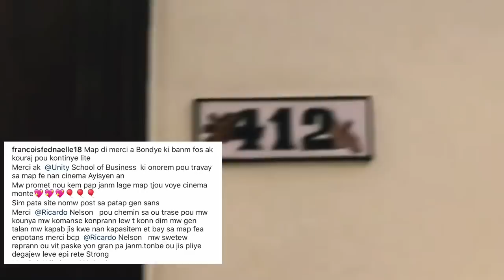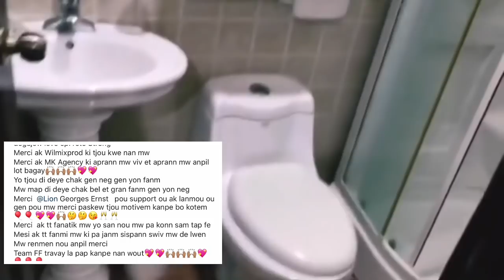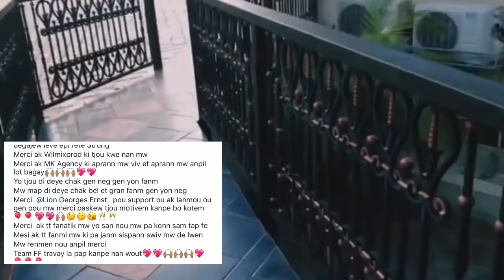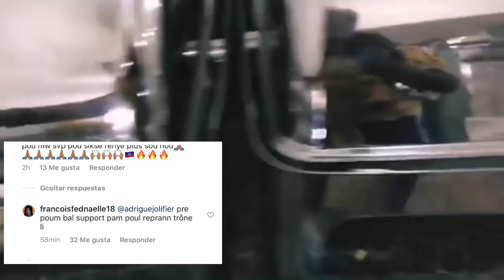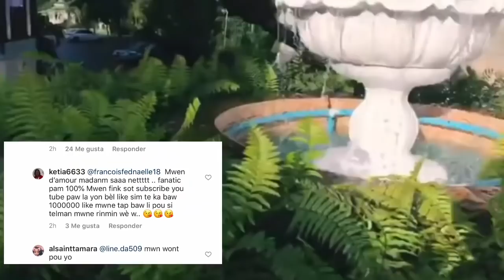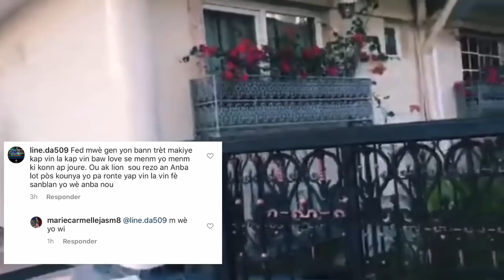FEDNA CHWAZI REKONSILYE AK STRONG PAPA PITIT LI GRO AKOLAD BAY NAN FIGI EGRI YO🔥| MARYAJ VEN PITIT